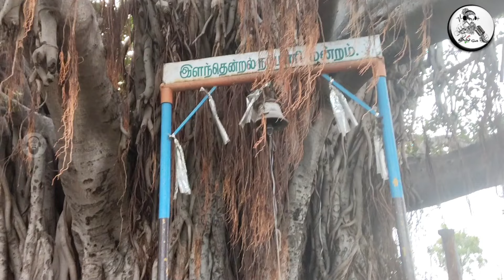நவம்பர் 1 முதல் ! ராட்சச காலம் ! விருச்சிகம் ராசிக்கு ! இது நடந்தே தீரும் ! virushigam rasi !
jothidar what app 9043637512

விருச்சகம் 2024,viruchigam august matha rasi palan 2024,viruchigam aavani matha rasi palan 2024,viruchigam vara rasi palan 2024,
விருச்சிகம் 2024,viruchigam november matha rasi palan 2024,viruchigam daily rasi palan 2024,viruchigam vara rasi palan 2024
அர்த்தாஷ்டம சனி விருச்சிகம் 2024,viruchigam puratasi matha rasi palan 2024,viruchigam October matha rasi palan2024 ,விருச்சிகம் அக்டோபர் மாத ராசி பலன்2024 ,விருச்சிகம் ஐப்பசி மாத ராசி பலன் 2024,விருச்சிகம் நவம்பர் மாத ராசி பலன் 2024,viralvideo

விருச்சிகம் ராசி பலன் 2024,
விருச்சிகம் ராசி பலன் 2024 அனுஷம்,
விருச்சிகம் ராசி பலன் 2024 குரு பெயர்ச்சி,
விருச்சிகம் ராசி பலன் 2024 கேட்டை,
விருச்சிகம் குரு பெயர்ச்சி 2024,
விருச்சிகம் ராசி பலன் 2024 கேட்டை நட்சத்திரம்,
விருச்சிகம் அனுஷம் நட்சத்திரம் 2024,
விருச்சிகம் ராசி பலன் 2024 விசாகம்,viruchigam,
viruchigam rasi palan 2024 in tamil,
viruchigam rasi,
viruchigam rasi palan,
viruchigam guru peyarchi 2024,
viruchigam lagnam in tamil,
விருச்சிகம்aavani matha rasi palan 2024 rasi palan 2024
sani vagara peyarchi palan..! astrology rasipalan jothidam aanmeegam dailyrasipalan astro tamil rasi rasipalangal #2024 thulam thulam rasi viruchigam puratasi matha rasi palan 2024 viruchigam October matha rasi palan2024
விருச்சிகம் ஐப்பசி மாத ராசி பலன் 2024
விருச்சிகம் நவம்பர் மாத ராசி பலன் 2024
ராசிபலன்2024 viruchigam november matha rasi palan 2024 விருச்சிகம் கார்த்திகை மாத ராசி பலன் 2024
viruchigam rasi anusham natchathiram boy baby names in tamil,
viruchigam rasi kettai natchathiram girl baby names,
behindwoods viruchigam rasi,
2024 viruchigam rasi palan by shelvi,
rasi palan viruchigam today,
tamil jothidam viruchigam rasi,
viruchigam rasi character in tamil,
viruchigam rasi characteristics in tamil,
viruchigam rasi colour in tamil,
viruchigam rasi career,
viruchigam rasi can wear diamond,
viruchigam rasi celebrities,
viruchigam rasi chandra dasa,
viruchigam rasi color,
viruchigam rasi colour,
viruchigam rasi character,
viruchigam rasi palan weekly,
viruchigam rasi dhanusu lagnam,
viruchigam rasi dna astrology,
viruchigam rasi deivam,
viruchigam rasi details in tamil,
viruchigam rasi december,
viruchigam daily rasi palan,
viruchigam rasi sukra dasa,
viruchigam rasi palan december in விருச்சிகம்2024 VIRUCHIKAMSANIVAKRAPEYARCHI2024 astrology# rasipalan# viruchigammatharasipalan2024#viruchigamsanipeyarchi2024
# viruchigamaadimatharasipalan2024 விருச்சிகம் அக்டோபர் மாத ராசி பலன்2024
அர்த்தாஷ்டம சனி விருச்சிகம் 2024,
விருச்சிகம் ராசி கேட்டை நட்சத்திரம் 2024,
ராகு கேது பெயர்ச்சி 2023 to 2024 விருச்சிகம்,
விருச்சிகம் ராசி அனுஷம் நட்சத்திரம் 2024,
சனி பெயர்ச்சி 2024 விருச்சிகம்,
புத்தாண்டு ராசிபலன் 2024
விருச்சிகம்,